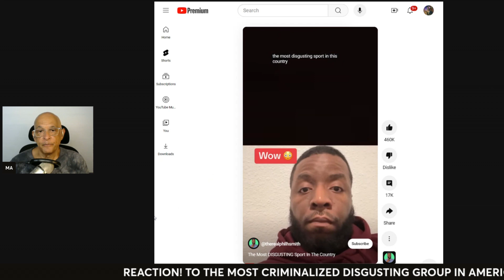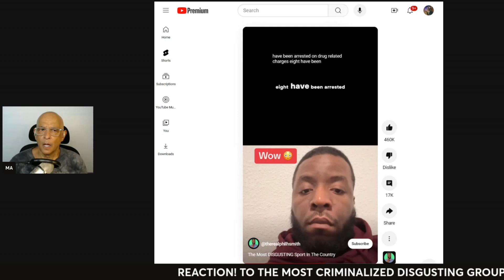THE MOST CORRUPT SPORT IN THE COUNTRY? SURPRISE!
This won't be going away anytime soon.  @HeadonwithMichael
REACTION! TO THE MOST CRIMINALIZED DISGUSTING GROUP IN AMERICA! This won't be going away anytime soon.

on in this World locally and Globally - "Head on" and how it affects our health on a daily basis. This is my passion. We can no longer be like a "deer in the headlights" anymore. As we view what's going on, I will be reacting to daily clips in the media with you, bringing facts and opinions so we can view our surroundings "Head on"! Please join me daily as we explore together, eye's open and Spirit strong.
This channel is all about giving everyone free and helpful information.